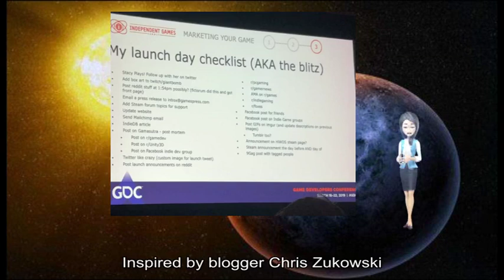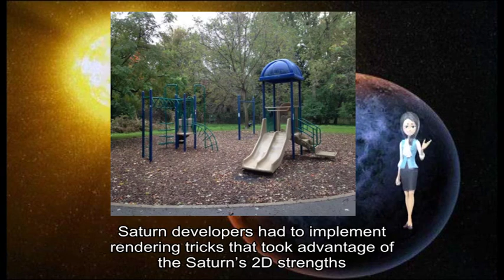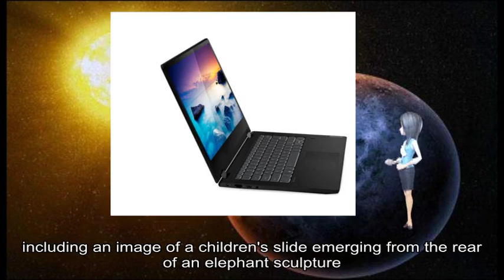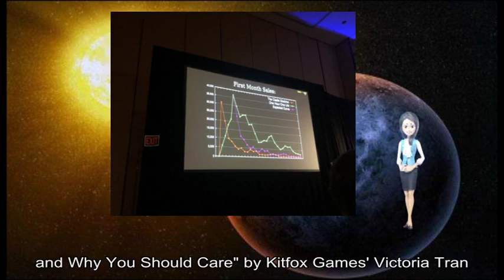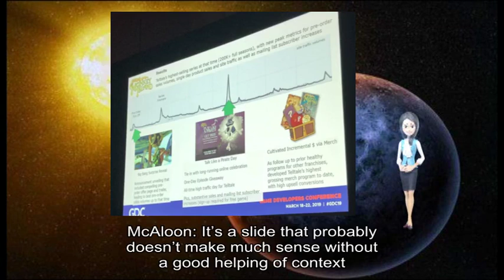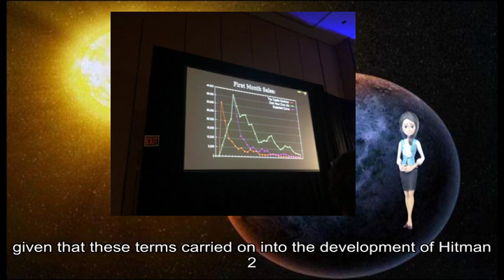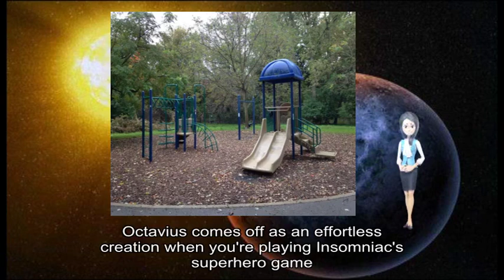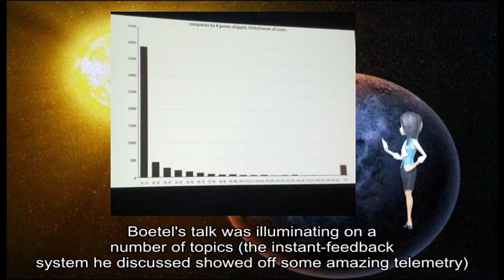04052019 Gamasutra - These are Gamasutra's favorite slides from GDC 2019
game information about: GDC, San Francisco, Moscone, great talks, year 's, Inspired, Chris Zukowski, Gamasutra, own camera phones, specific impression, Whether, GDC, various reasons, own game development process, Kris Graft's, constant proximity, Carl, Jr, classic game postmortem, Sega, ’ s, Panzer Dragoon Panzer Dragoon Zwei, Panzer Dragoon, Saga director, series creator, Yukio Futatsugi, game studio, Grounding, internal pressure, Sega, Saturn, PlayStation Sega, ’ s, Saturn, superior 2D capabilities, PlayStation, PlayStation, Saturn, 3D graphics, 3D games, Panzer Dragoon Saturn, Saturn, ’ s 2D strengths, intense focus, PlayStation, hasn ’ t, Futatsugi, PlayStation, PlayStation Classic, real mad ”, don ’ t, PlayStation, Futatsugi, Interactive, Challenge Mechanics, Firewatch, Campo Santo, ’ s, Chris Remo, practical methods, believable reactive, player actions, game design tools, Remo, Gamasutra, popular game dev quote, ’ s, Civilization, Sid Meier, interesting decisions, Remo, own spin, Firewatch, good interactive narrative, interesting outcomes, Firewatch, ’ s narrative, player choices –, textual choices, player actions, transparent decisions, Firewatch, ’ s writers, Contributing, Alex Wawro, favorite slides, children 's slide, elephant sculpture, wo n't, Wawro, Video Game History, Foundation founder, Frank Cifaldi, Emulation, Saving Video Game History, Too Late, video game history, Wawro, GDC, Sucks, Care, Kitfox, Victoria Tran, games communicates meaning, Wawro, Veteran, indie dev, Jason Rohrer, Shape, Financial, Indiepocalypse, great game, own play history, long periods, Wawro, GDC, Making, Stand, Survive, Slime Rancher, Nick Popovich, gif argues, Popovich, Wawro, Popovich's, comfortable low-stress place, long periods, turn raises, DLC, Alissa, favorite slide, on-brand fashion, Hitman McAloon, ’ s, doesn ’ t, Mette Podenphant Andersen, ’ s, social anthropology principles, level design, ’ s, Hitman, ’ s, Sapienza, different kinds, private spaces, Hitman, ’ s levels, ’ ll, Twitter, couldn ’ t, full rundown, different kinds, potential limitations, everyday life, wasn ’ t, IO Interactive, Andersen, team ’ s level design practices, end result, Hitman, ’ s level design, spaces function, neat example, fresh eyes, Hitman, new perspective, game dev, design decisions, own favorite slides, Gamasutra, GDC, personal purview, narrative game design, GDC, great opportunity, different backgrounds, crash course, AI, Francis, Sophie Brennan, Otto Octavius, Marvel, Spider-Man Octavius, effortless creation, Insomniac's, superhero game, Brennan, incredible experience, GDC, Brennan, 's slide, Octavius, mathematic principles, character 's, unusual limbs, particular slide, good shorthand, Brennan, Insomniac, animation process, Octavius, Spider-Man, Doc Ock, Doc Ock, Sam Raimi, Spider-Man, such odd limbs, GDC Brennan, stellar job, conceptualization process, Francis, Jonas Boetel, Subnautica, game 's course, 6-month maybe-mobile gunless exploration game, case study, Early Access, adventure title, Boetel, instant-feedback system, amazing telemetry, Jason Rohrer, game development